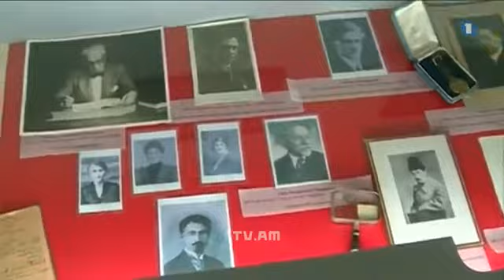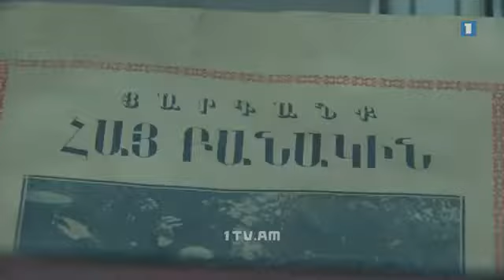Հայաստանի Առաջին Հանրապետության հիմնադիրների իրերը ցուցադրված են ՀՅԴ պատմության թանգարանում